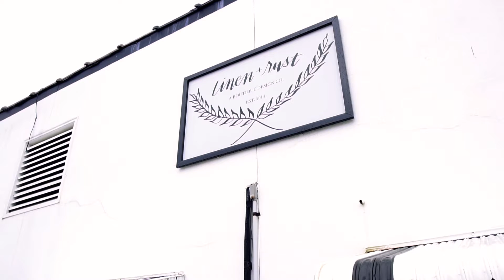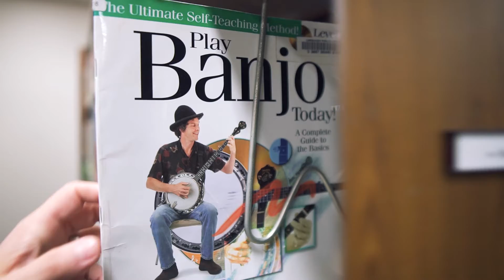Thinking of Listing Your House? Watch This Video First!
Today I'm giving you the top 3 things almost everyone forgets before lising their home. Save yourself some time and join me for a quick rundown on what you're going to need to make everything super seamless. My goal is to help you make smart moves when it comes to your home.